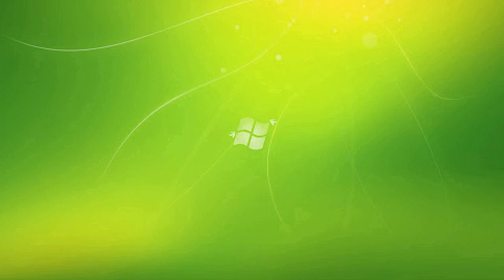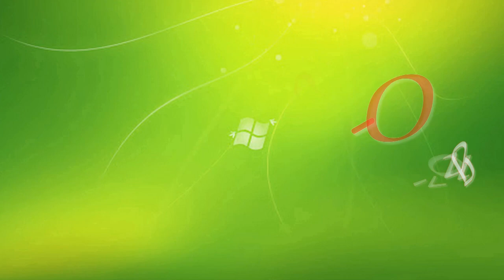Lễ kỷ niệm 60 năm thành lập huyện Quỳ Hợp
Lễ kỷ niệm 60 năm thành lập huyện Quỳ Hợp (19/4/1963-19/4/2023)
Ngày văn hóa các dân tộc tỉnh Nghệ An năm 2023. Cảm ơn các bạn đã theo dõi video.